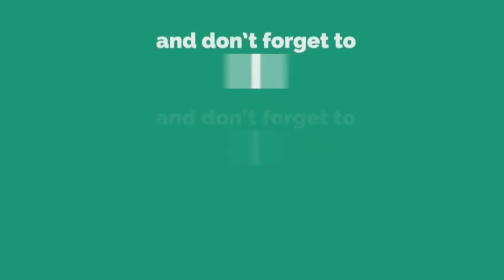दिवा शहरातील पूर व आरोग्य केंद्राचा अभाव यामुळे चिमुरडीचा बळी